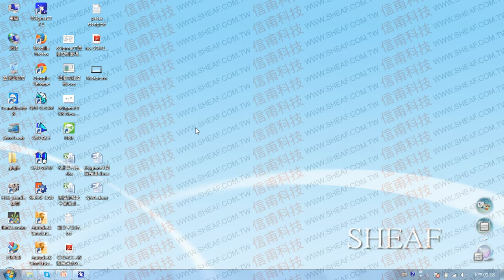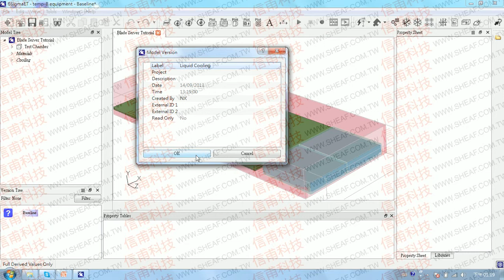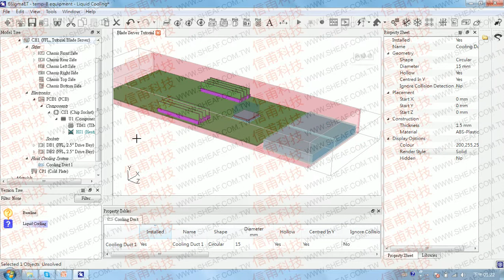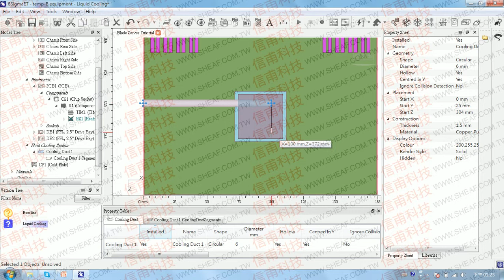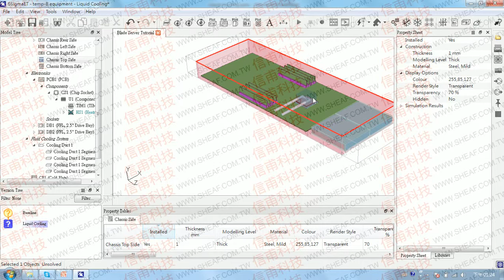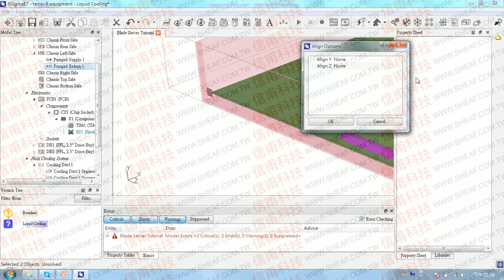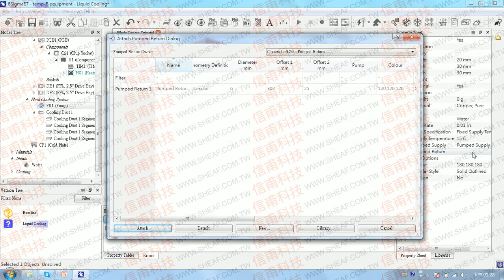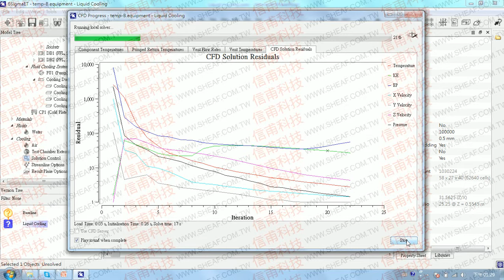水冷散熱設定教學